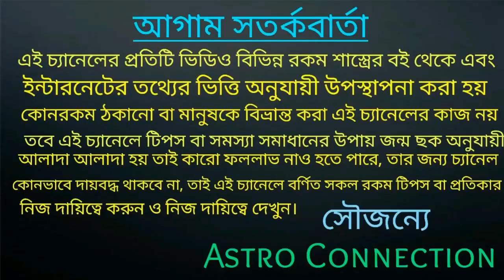কন্যা রাশির জাতক-জাতিকারা June মাসে সোনার থালা হাতে নিতে চলেছে!!!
বন্ধুরা এই ভিডিওতে আমি বলেছি কোন রাশির জাতক-জাতিকারা জুন মাসে সোনার থালা হাতে নিতে চলেছে।

যারা অনলাইন আমার কাছে কনসিল করতে চান তারা নিচে দেওয়া হোয়াটসঅ্যাপ নাম্বারে যোগাযোগ করুন।